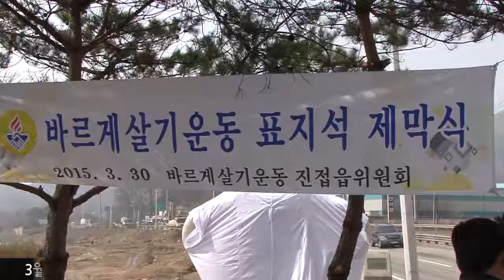쾌TV - 바르게살기 조형물 제막식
3월 30일 진접읍 내각대교 공원에서 ‘바르게살기’ 조형물의 제막식이 열렸습니다.

이석우 시장과 이창균 시의회 부의장 등이 참석한 가운데, 내빈소개를 시작으로 바르게살기운동 행동강령낭독이 있었습니다. 이어서 감사패전달과 식사, 축사가 있은 후 조형물을 제막하는 순으로 진행되었습니다.

이로써 남양주시의 첫 번째 ‘바르게살기운동’ 조형물이 건립되었는데요. 바르게살기운동의 이념인 진실, 질서, 화합의 마음가짐으로 남양주시가 앞으로도 바르고 정의로운 지역사회로 나아가길 바랍니다.